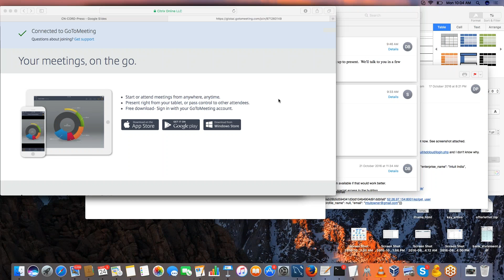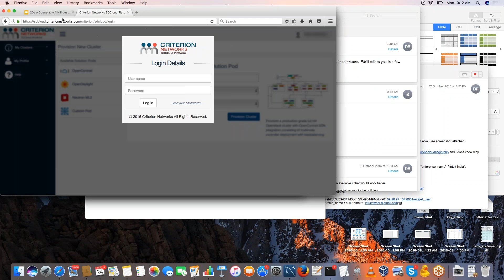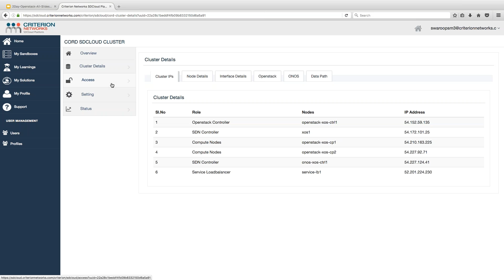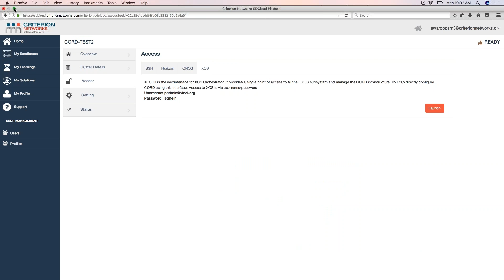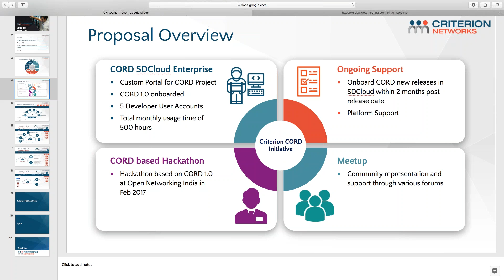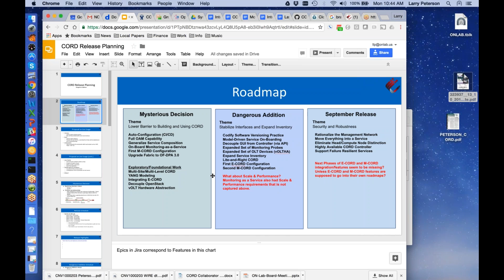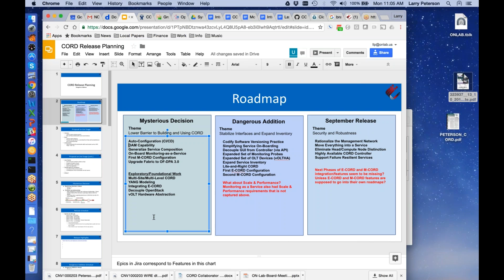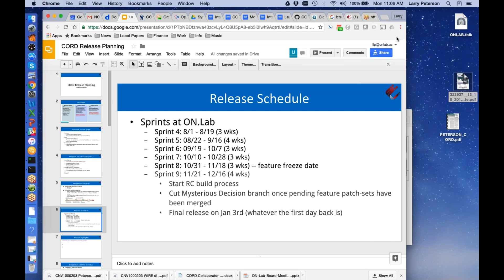2016 10 24 10 03 CORD TST